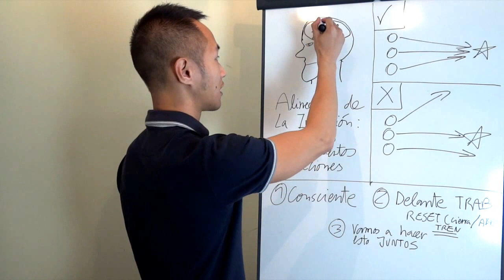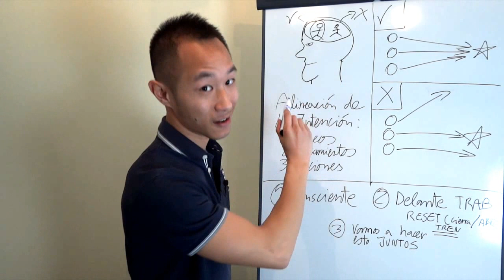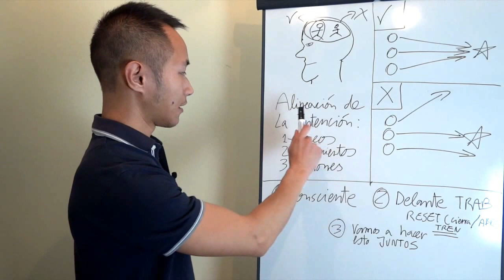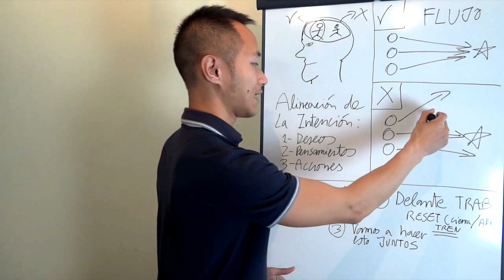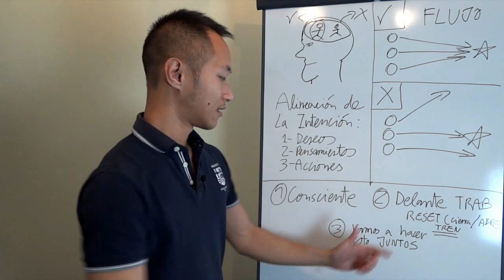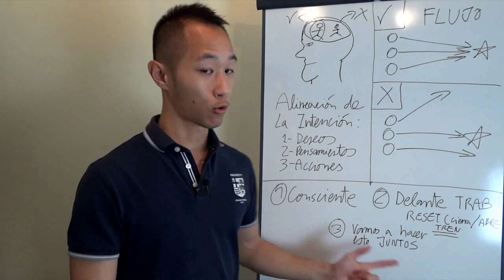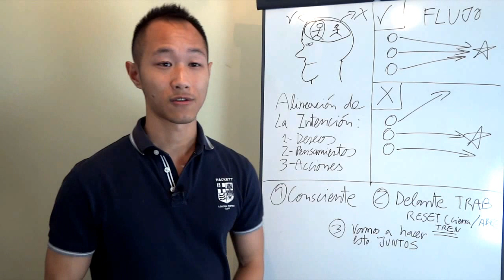HAZ ESTO para ser más Productivo en 5 minutos [FUNCIONA]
. Aprende a ser más productivo y a dejar de perder el tiempo para ser más eficiente. Aumentar mi productividad ha sido algo importante para mí, administrar el tiempo correctamente me ha permitido ser más productivo.